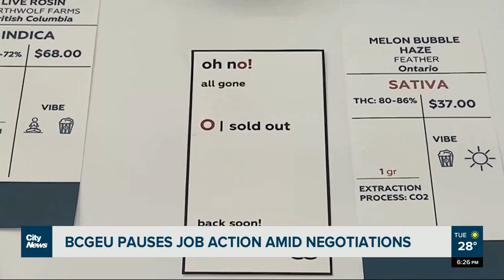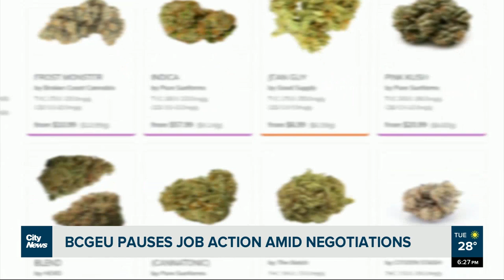BCGEU pauses strike action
BCGEU is standing down on strike action after progress was made at the bargaining table with the BC Public Service Agency. Monika Gul reports while liquor and cannabis can now be distributed across the country, empty shelves won’t be refilled overnig